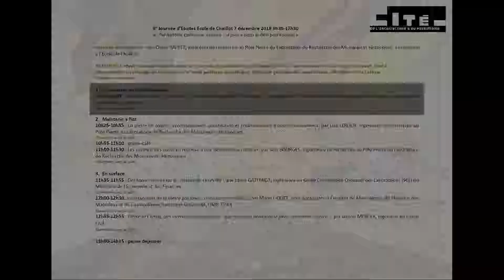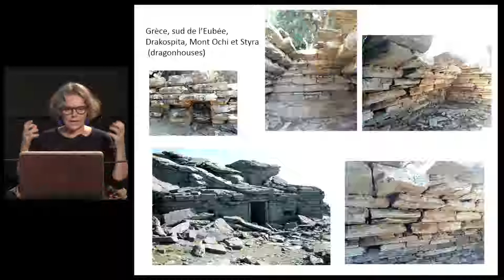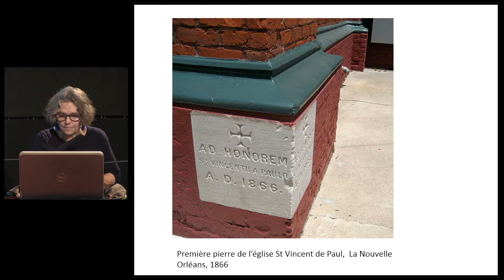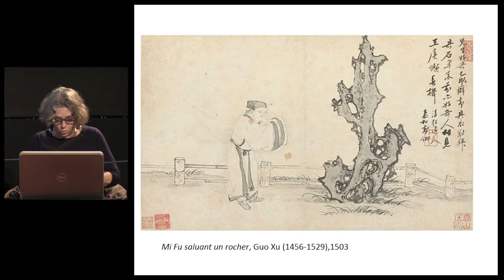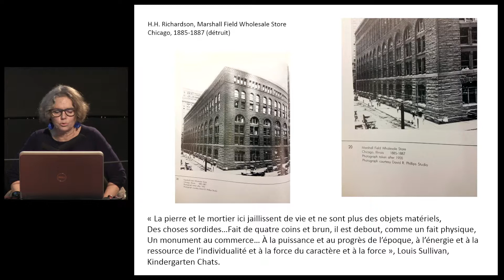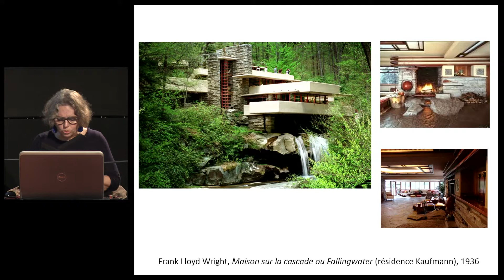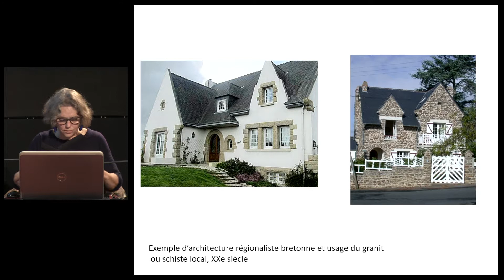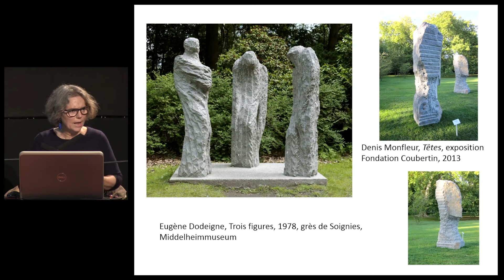02. Au sommet du Mont Parnasse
9h50-10h20 : Deucalion et les os de la mère, par Aline MAGNIEN, directrice du Laboratoire de Recherche des Monuments Historiques, Conservatrice
générale du patrimoine